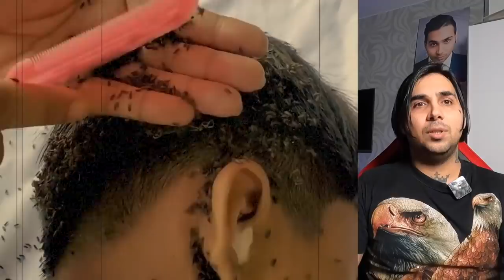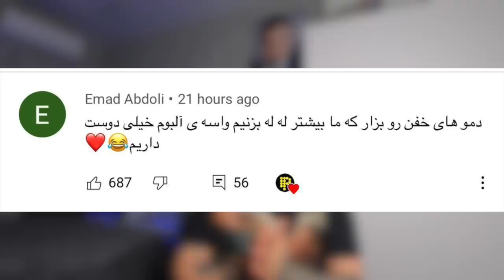70% Thinks It’s Fake 😱 عکس هایی که فکر می‌کنی دروغه ولی من ویدیوشو‌ ‌‌نشون میدم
HUMANITY ❤️